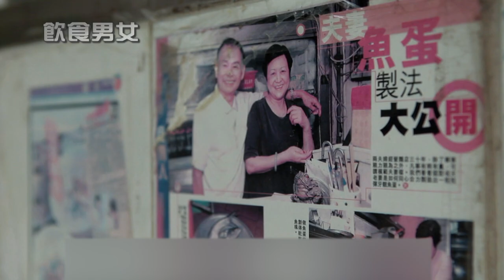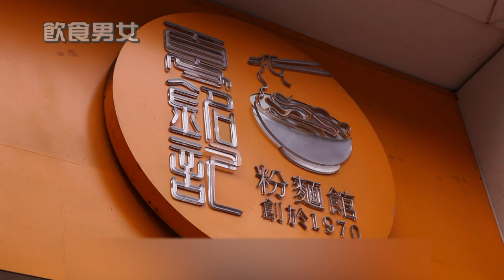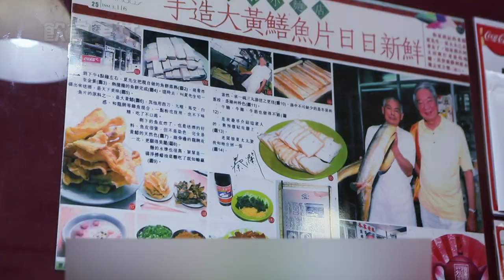[Eng Sub] Fish balls | May Food Keep Us Together | EP01 | 飲食男女 | Fish Balls on the Road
1. Click on "CC" button
2. Cilck the setting button 🔆 to select your language, font size and etc...

Fish Balls on the Road (手打魚蛋腳踏車) Fish balls